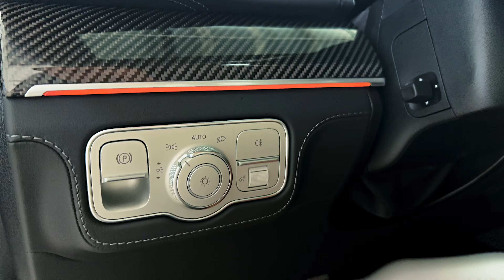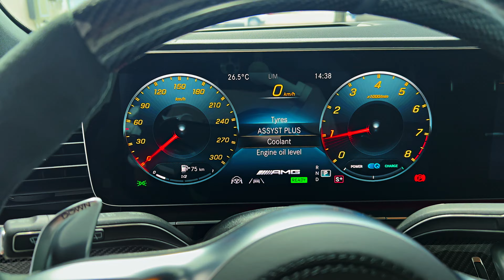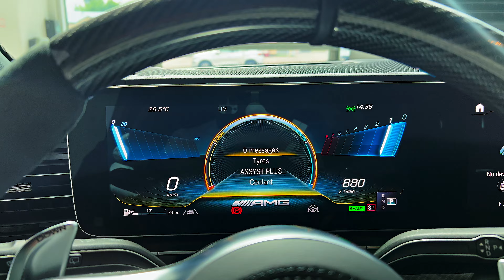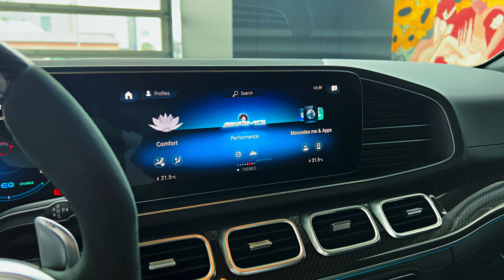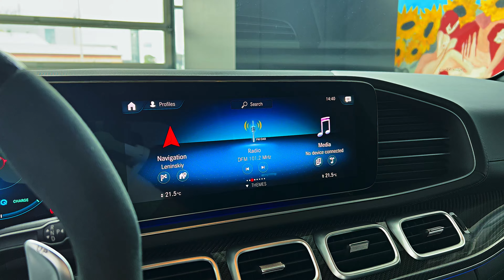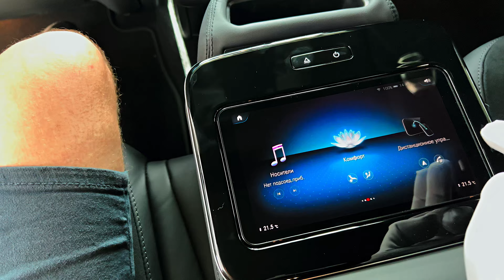2023 Mercedes AMG GLS 63 - interior and Exterior Details (King)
Thanks: Silent Auto